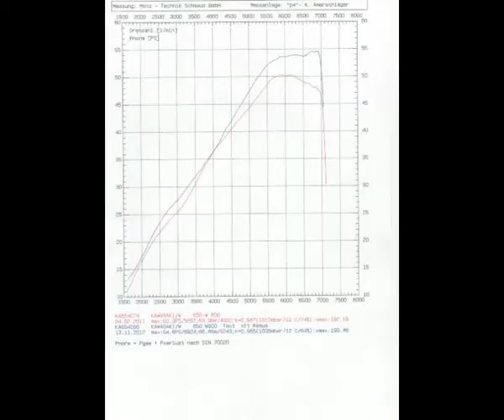Kawasaki W800 Tuning 1 LSL Remus Exhaust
Nein, die Mütze ist nicht zu verkaufen!